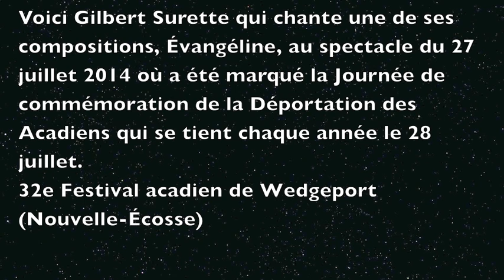Évangéline par Gilbert Surette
Gilbert Surette demeure à la Pointe-du-Sault, comté de Yarmouth Nouvelle-Écosse.